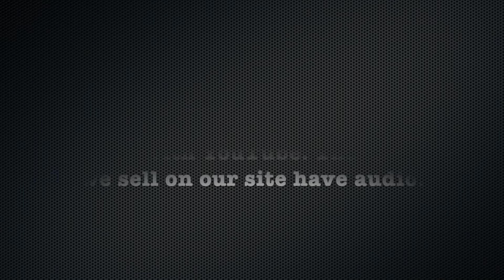Kat LV - Pt 2: Rainbow Hair to Almost No Hair (Free Video)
Description:
Kat has rainbow hair and has wanted a fauxhawk for a long time. However, her family is not a big fan of the style. In this video watch her get talked into going shorter and get the fauxhawk she has long wanted.

Undercut to Fauxhawk
Fauxhawk to Short Fauxhawk

Details:
Year: 2016
Hair Color: Blonde
Cuts: Long to Undercut, Undercut to Fauxhawk, Fauxhawk to Short Fauxhawk
Dye: No
Shampoo: Yes
Cameras: 2 (front/rear) HD
Stylist/Barber: Female
Format: mp4
Runtime: 53 minutes 58 seconds